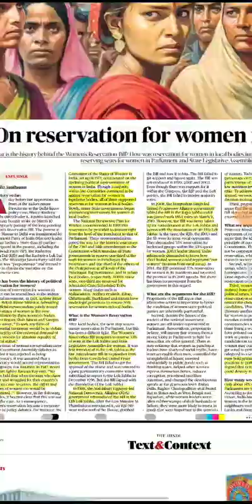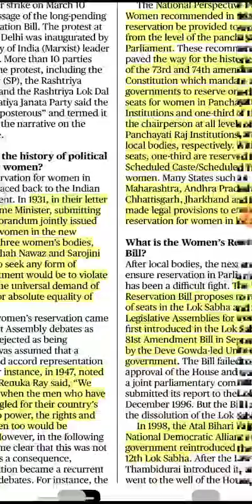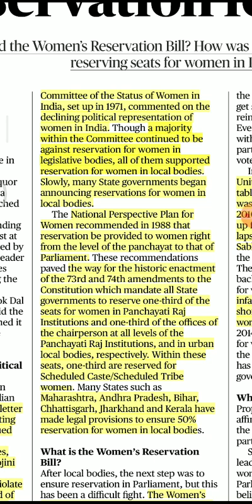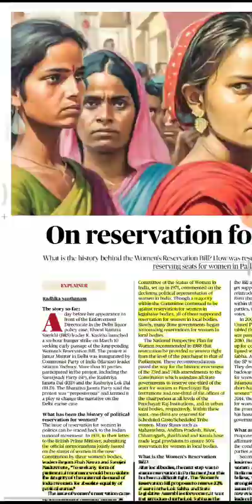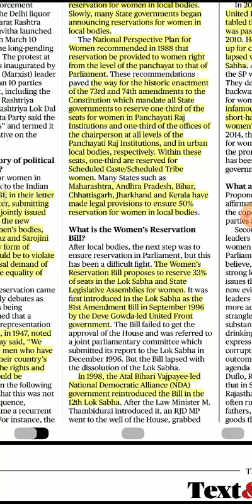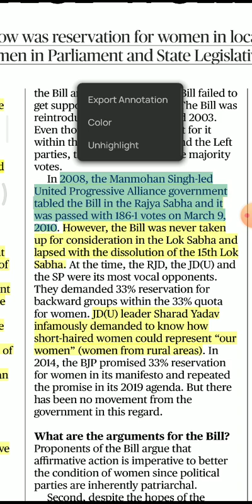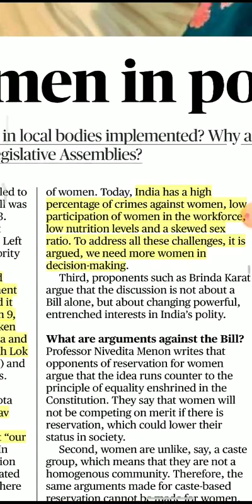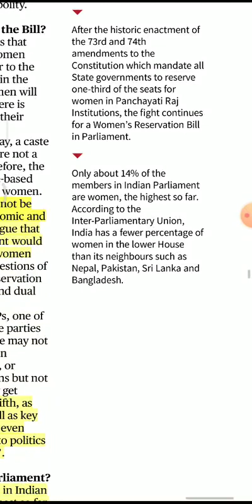The Hindu Explained Series : Reservation for Women in politics by Krishna Gandhi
Explained Series and Current Affairs For students, aspirants who wish to crack important examination, current affairs is essential because in every competitive exam questions related to currents affairs are compulsorily asked, whether it is an examination of IAS, bank PO/clerks, PSUs,  (especially DU law entrance examination) it has been formally declared that questions from current affairs will be more in numbers .